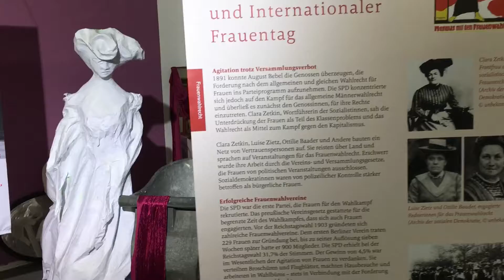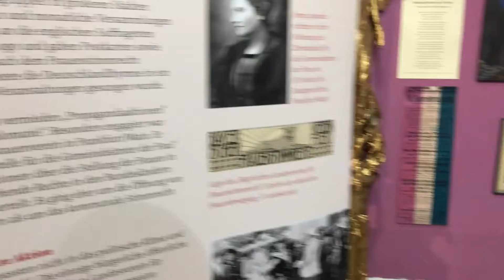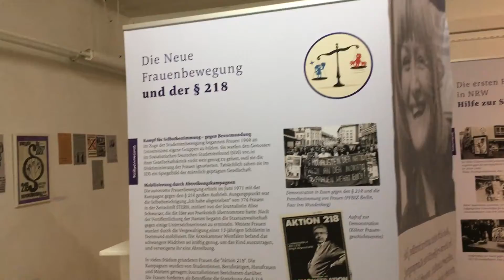Bonn Women's Museum, Germany/德国波恩女性博物馆 2019